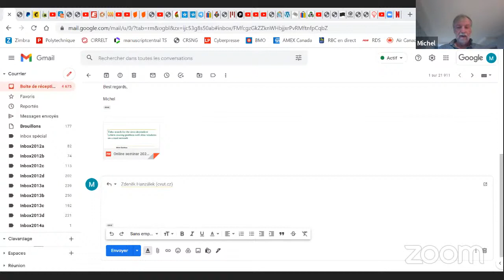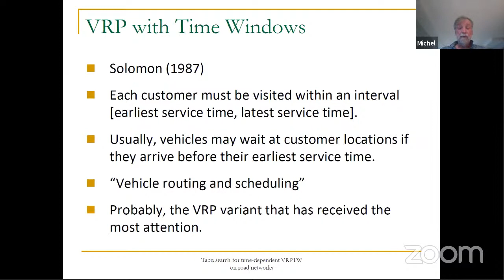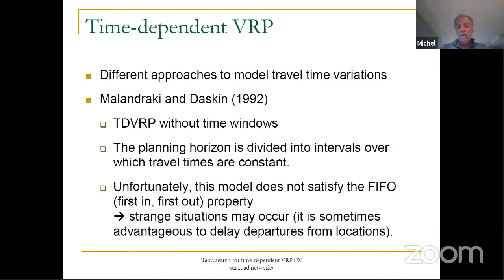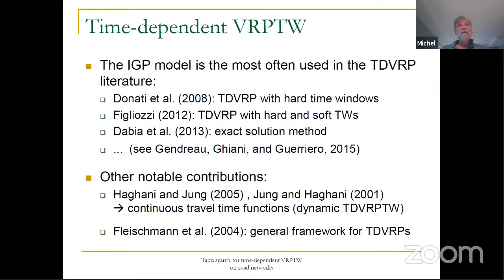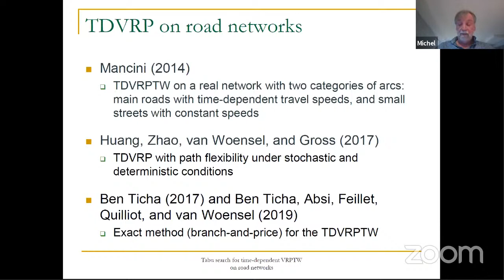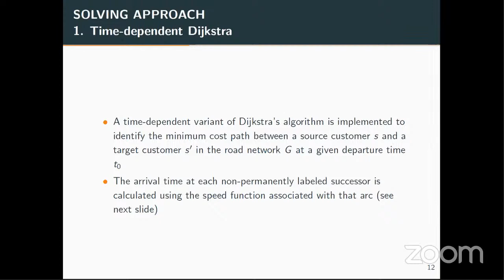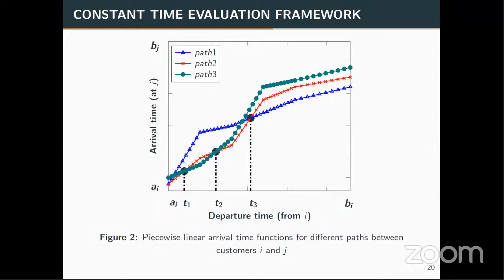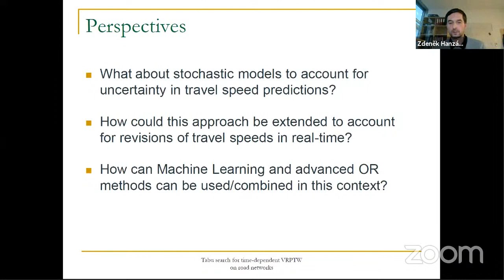[Scheduling seminar] Michel Gendreau (Polytech Montréal) | Tabu search for the time-dependent...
Travel times inside cities often vary quite a lot during a day and significantly impact the duration of delivery routes. Some authors have proposed time-dependent (TD) variants of several vehicle routing problems (VRPs), including the VRP with time windows (VRPTW). In most papers, time-dependency is defined on customer-based graphs. Thus, a major impact of travel time variations is missed: in an urban environment, not only do travel times change but also the paths used to travel from one customer to another. To address this issue, we work directly with the road network and consider travel time (or travel speed) variations on each road segment. We present a solution approach, based on tabu search, for a TDVRPTW in which travel speeds are associated with segments in the road network. Computational results on instances with up to 200 nodes and 580 arcs are reported and assessed. (Joint work with Maha Gmira, Andrea Lodi, and Jean-Yves Potvin)

Organized by Zdenek Hanzalek (CTU in Prague), Michael Pinedo (New York University), and Guohua Wan (Shanghai Jiao Tong).